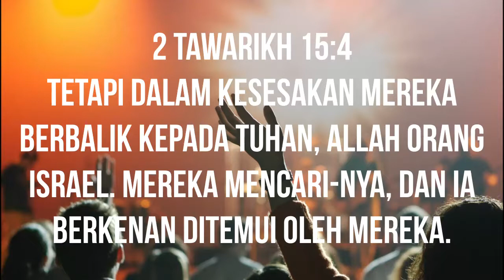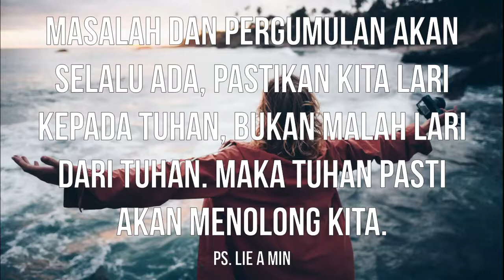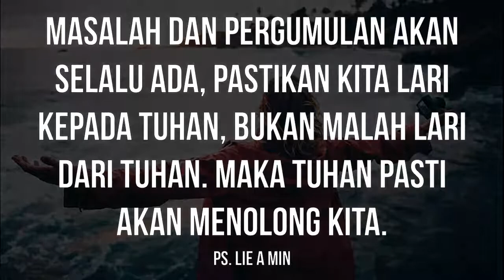Morning Sermon with Pastor "Run To God/Lari Kepada Tuhan" Wednesday, August 19 2020.(Bhs. Indonesia)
Theme: Rin To God/Lari Kepada Tuhan 2 Chronicles 15:4